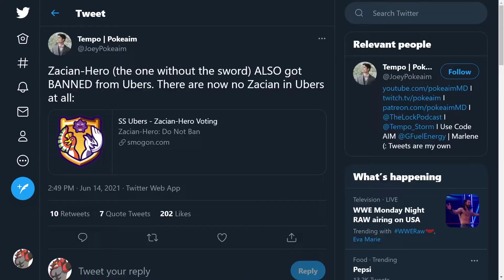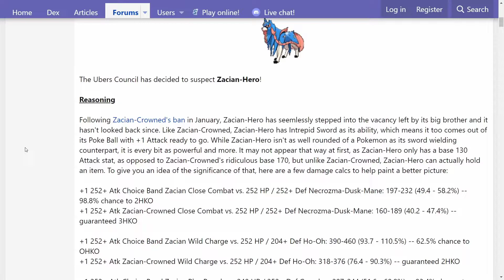Zacian-Hero BANNED From Smogon Ubers?! WAS NOT EVEN AWARE OF THE SUSPECT TEST!!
I was NOT aware that there was even a suspect test for Zacian-Hero, but there was and it got banned to Smogon Anything Goes!